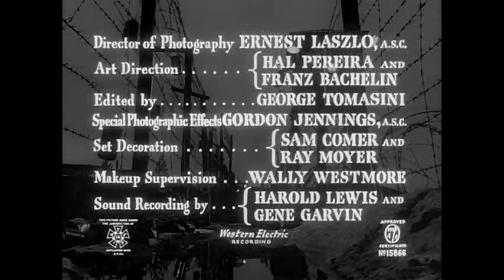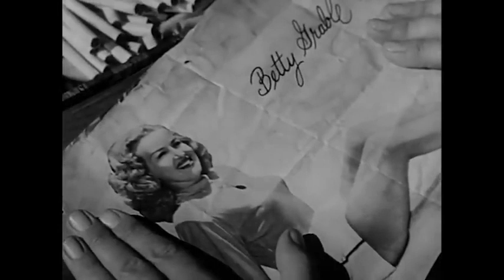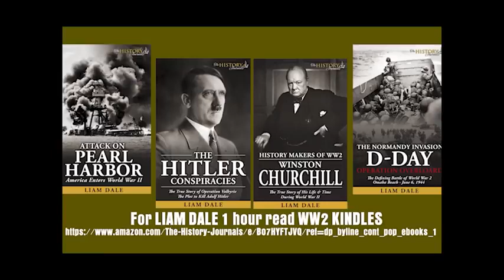Stalag 17 ( 1953) || War || Drama || Historical || William Holden || Full Length Movie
"Stalag 17" is a 1953 American war film directed by Billy Wilder and starring William Holden, which tells the story of a group of American soldiers held in a German World War II prisoner of war camp (Stalag 17). The film was based on a play by Donald Bevan and Edmund Trzcinski.

The plot revolves around a group of prisoners who suspect that one of their own is a spy, feeding information to the German camp guards. William Holden's character, Sgt. J.J. Sefton, is initially suspected of being the spy, but he eventually helps the others uncover the true culprit and escape from the camp.

The film was well received by both audiences and critics, and it won an Academy Award for Best Actor for William Holden. It is notable for its dark humor and gritty portrayal of life in a prisoner of war camp, and it has been praised for its realistic and unsentimental depiction of war.